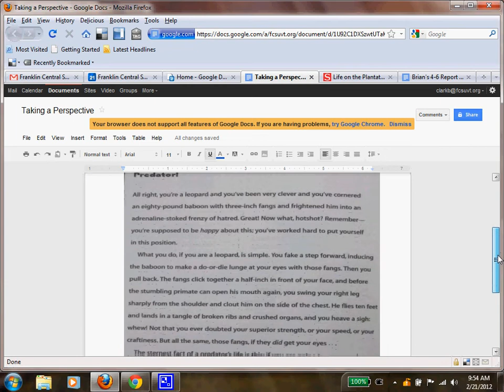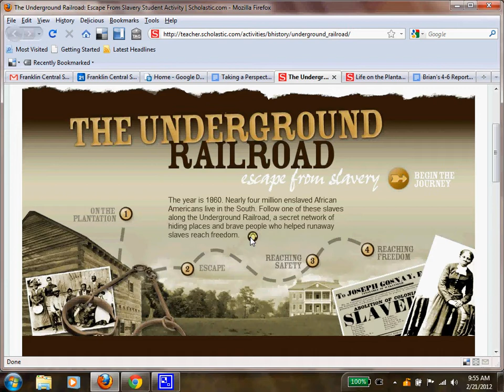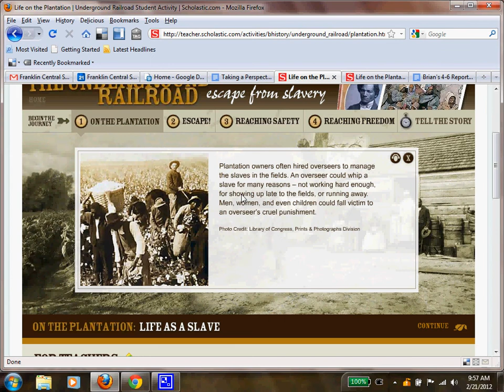Underground Railroad Perspective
See how writing in perspective can really change how you learn the information.